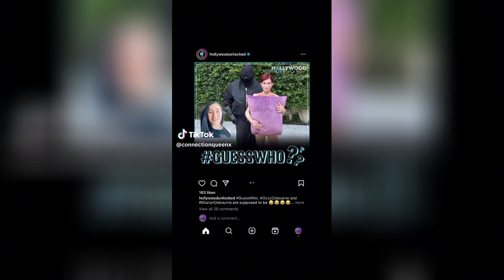Kanye West, Bianca Censori wild style copied for Halloween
Sharon Osbourne dared to bare it all, channeling Kanye West and Bianca Censori's wild style for Halloween in September 2023. She rocked the cushion look, leaving little to the imagination, only covered by a cushion.